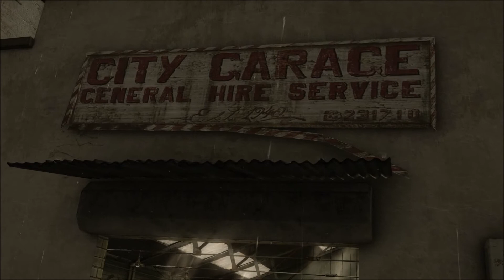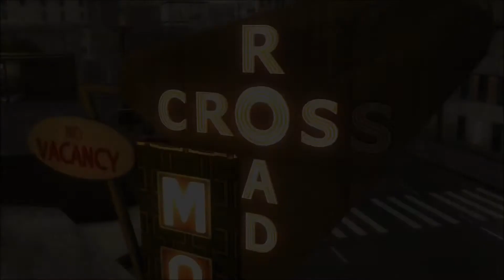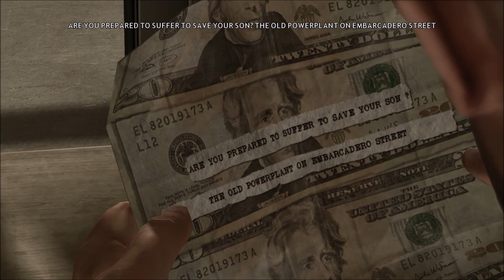Heavy Rain - Detektiv a nemluvně #5 /CZ,SK/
Dneska si od klidných částí při dělání chůvy a záchrany života dostaneme do částí a la RYCHLE A ZBĚSILE...jediné co nám zde bude chybět tak Vin Diesel ale myslím že Ethan ho dokáže skvěle zastoupit